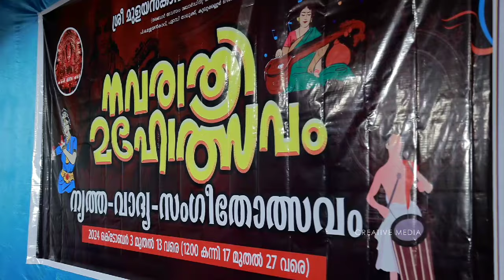Navarathri Mahotsavam 2024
Inauguration of the festival of Dance,Musical instruments, Carnatic songs organized by the temple on the occasion of Navaratri Mahotsavam at Sree Mulayankavu Bhagavathy Temple and special offerings of Navaratri vilakku and Niramala on the occasion of Navaratri 2024